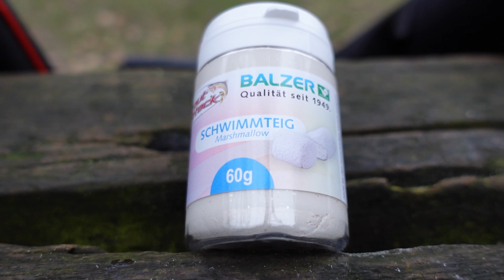Wenn alles anders läuft! Passives Forellenangeln mit Teig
Heute mal ganz passiv!
Viel Spaß!